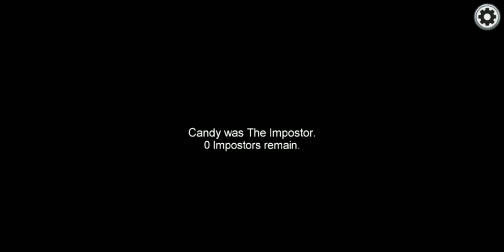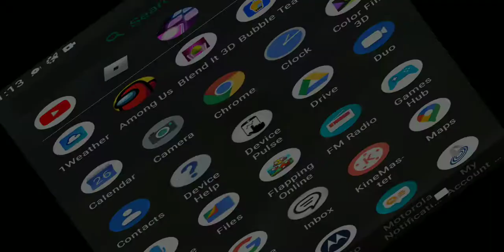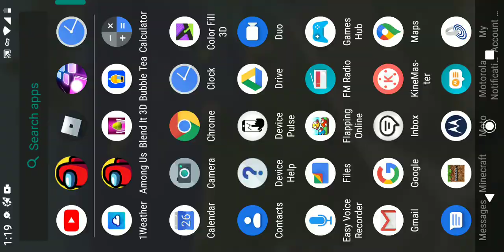Among Us pt.3